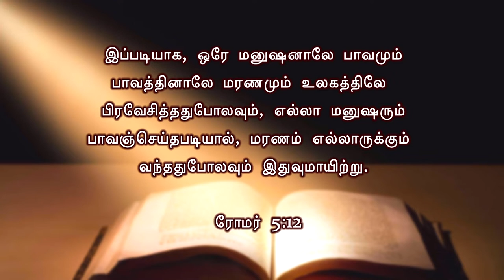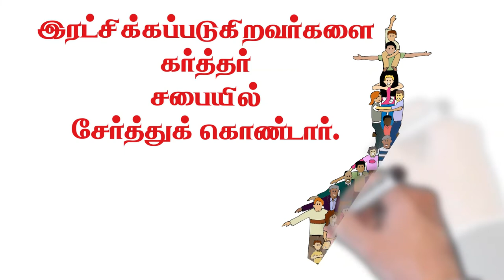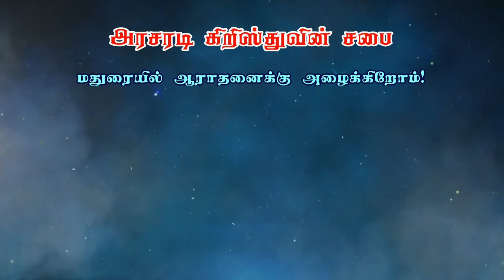பூமியினை பற்றி இதுவரை நமக்கு தெரியாத சில உண்மைகள்! |ஆதியாகமம் பாகம் - 5 | Bro. Philemon Rajah